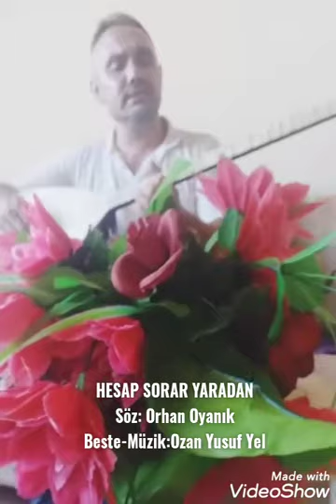Hesap Sorar Yaradan söz:Orhan Oyanık ,Beste-Müzik Ozan Yusuf Yel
Hesap Sorar Yaradan